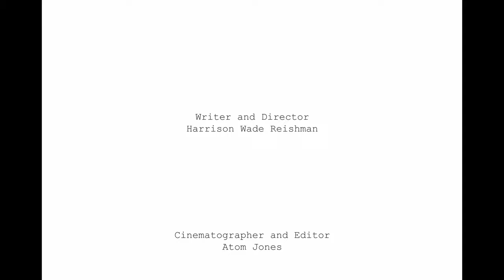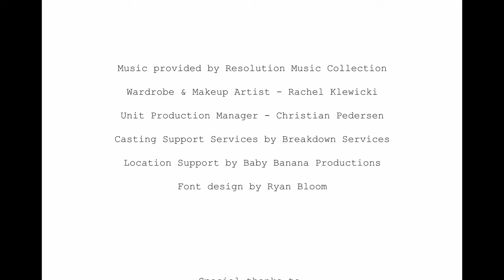An Actor's Affair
An actor's role blurs the lines between fiction and reality.

Written and Directed by Harrison Wade Reishman
Cinematography and Editing by Atom Jones
Starring: Jack Kennedy, Erin Carere, Brenda Garcia, Rachel Klewicki and Sélynne Silver